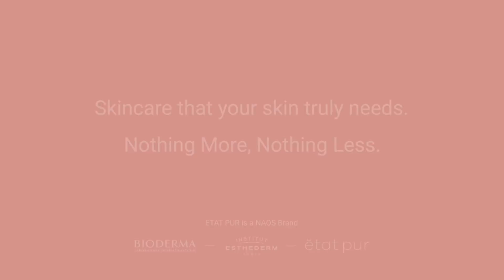Какъв е произходът на съставките в козметиката на Etat Pur?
Никола Делпон, мениджър "Научни проекти" на NAOS, разказва защо органичните и натуралните съставки в козметиката не са винаги най-добрият избор и как избираме съставките за продуктите на Etat Pur.

Точно това, от което се нуждае кожата Ви. Нито повече, нито по-малко.